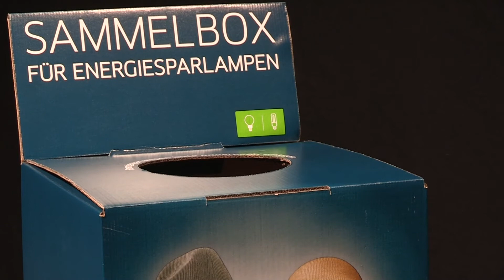Elektroaltgeräteabgabe im Lahn-Dill-Kreis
Im Lahn-Dill-Kreis werden Elektroaltgeräte wie Kühlschrank, Fernseher und Co. an drei Sammelstellen kostenlos angenommen.